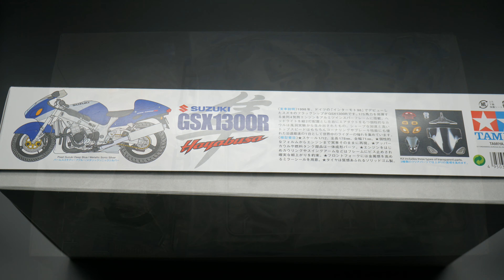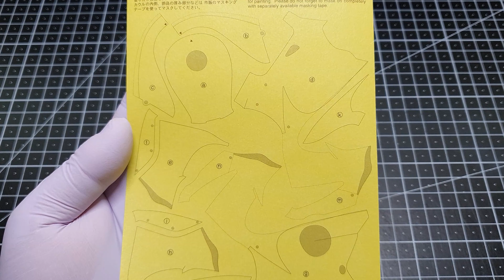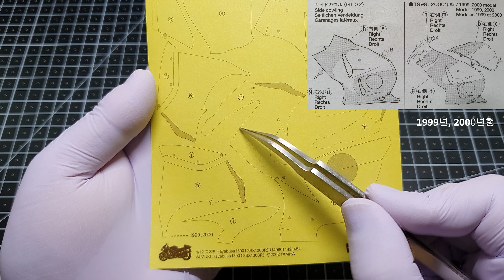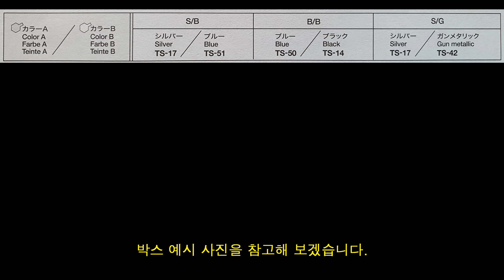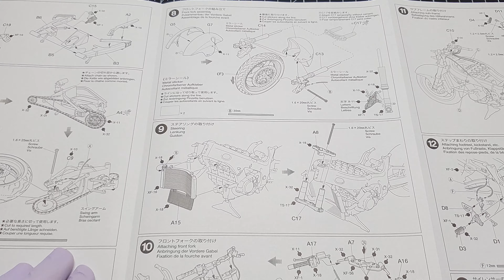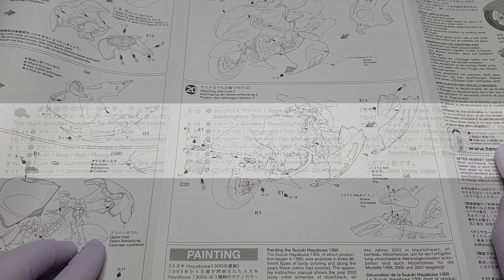Tamiya 1/12 Scale SUZUKI Hayabusa 1300 (GSX1300R) 구성품.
타미야 1/12 스케일 SUZUKI Hayabusa 1300 (GSX1300R) 구성품 영상입니다.
조립 전 구성품을 통해 조립킷의 주요 특징을 알아보는 영상입니다.

도색(Painting)
Body Color : TS-14(LP-1) Black, TS-17(LP-70) Gloss aluminum, TS-42(LP-20) Light gun metal, TS-50 Mica blue, TS-51 Racing blue.
X-1 Black, X-7 Red, X-10 Gun metal, X-11 Chrome silver, X-18 Semi gloss Black, X-19 Smoke, X-31 Titanium gold, X-32 Titanium silver, XF-1 Flat black, XF-2 Flat white, XF-16 Flat aluminum, XF-56 Metallic grey.

(TS 스프레이캔 도료는 바디 도색에 사용하는 용도이며, 괄호안의 도료 타미야 락카 병입 도료로 대체 사용할 수 있습니다.)